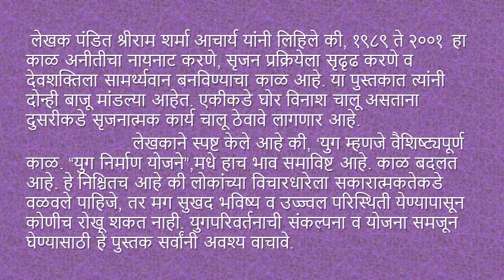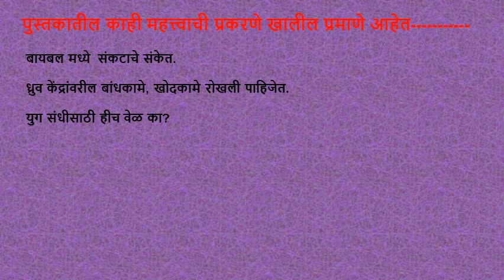युग परिवर्तन कब और कैसे? पुस्तक परिचय (मराठी )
*पुस्तक वाचण्यासाठी लिंक*
४० मिनिटे पुस्तकाचे नियमित वाचन सत्र
मराठी  क्रांतीधर्मी पुस्तकाचा स्वाध्याय
दैनिक पुस्तक वाचन सत्र

Passcode: b3cRvM